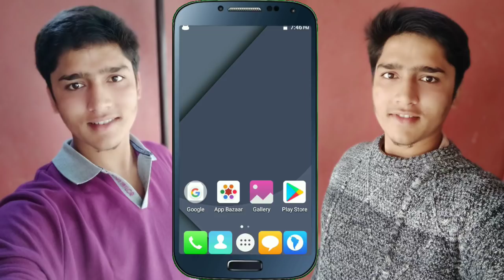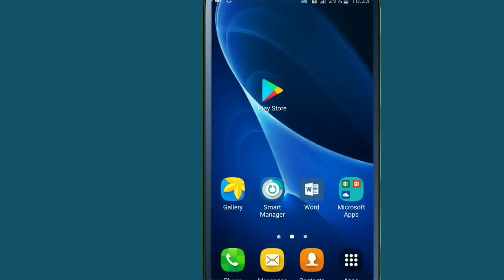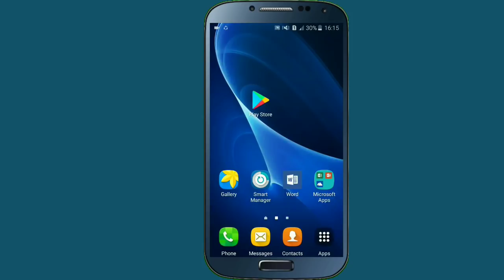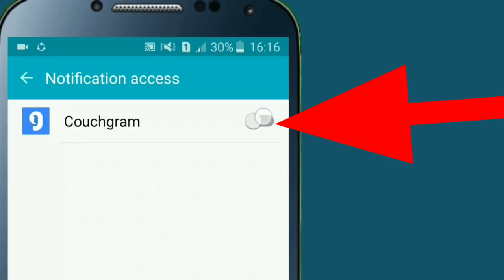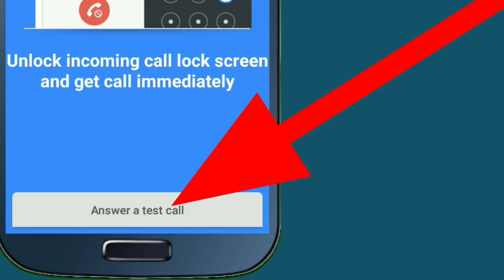How To Set Lock On Incoming Calls | Incoming Phone Calls Lock For All Mobile | In Nepali By UvAdvice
Namaskar sathi haru In this video i am going to show how can you set lock incoming phone calls , i mean that all of you can easily set password or pattern lock on incoming call , so if all of you are interested to know about this then please watch this video end till.

About This App :

You can have full privacy for your incoming calls by setting your own password
Protect your incoming call with your fingerprint
(*Fingerprint lock is only supported on Android 6.0 device with fingerprint sensor)

▶Hide Caller ID / Rename Caller ID
You can change or hide caller's name or number on incoming call screen

▶App Lock
Protect your phone logs, text messages, photos, video and etc with WhatsApp and Facebook
Use your fingerprint to lock favorite apps

▶Take picture of intruder
Anyone snooping on your phone? Couchgram will catch them for you.

▶Speed Booster (Memory Boost)
Clean your memory and speed up your device.
"Speed up your phone with booster"

▶Call log auto delete
Would you like to hide your call logs? Register a contact to delete call logs automatically.

▶Incoming Call Wallpapers
Express your preferences by selecting unique incoming call wallpapers.
Try selecting photos that capture your favorite moments."

▶Privacy Screen Filter
Use privacy screen filter to protect others from seeing your screen
(*Lowers screen brightness lower than you can do it by default brightness settings in android.)

▶Permission required
Device & App history: Permission required for App-Lock
Identity : Permission required for installing App
Contacts : Permission required for Incoming Call Lock
SMS : Permission required for switching to instant messaging during a call
Phone : Permission required for Auto Deleting Call Log
Photos/Media/Files : Permission required for using Photo Gallery as Incoming Call and App Lock Wallpapers
Storage : Permission for using App Lock Wallpapers